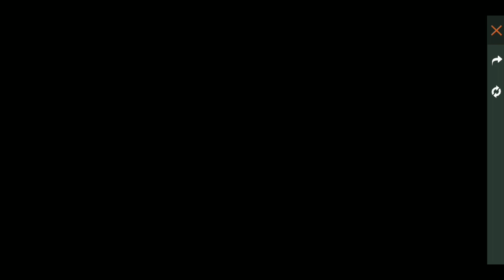Next Gold Royale Free Fire | NS Gamer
Other platforms

Video description
Your queries -
Upcoming updates free fire
Next gold royale in free fire

Ignore 👇👇
Tags - new event ff

Time stamps
0:00-1:15 - introduction about gold royale
1:15-3:00 next gold royale